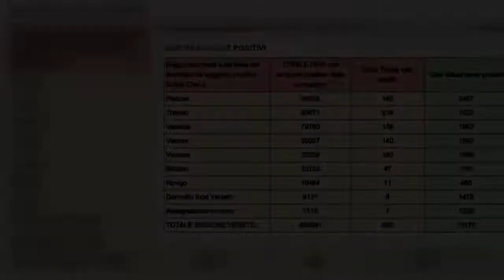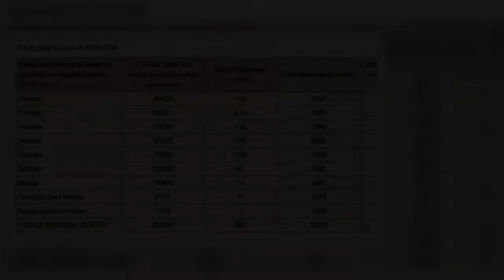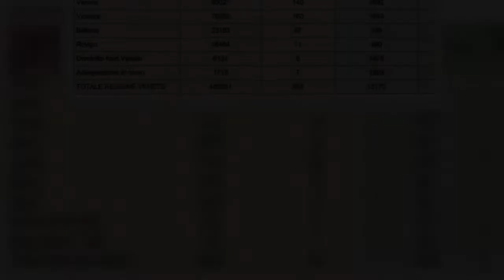Covid in Veneto, il bollettino di oggi, martedì 9 novembre 2021 I contagi salgono ancora10172822